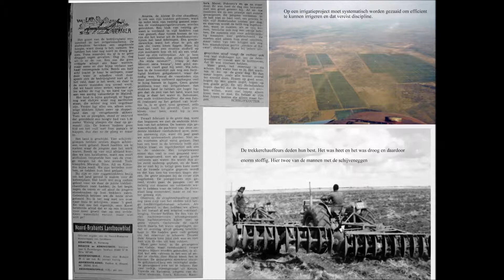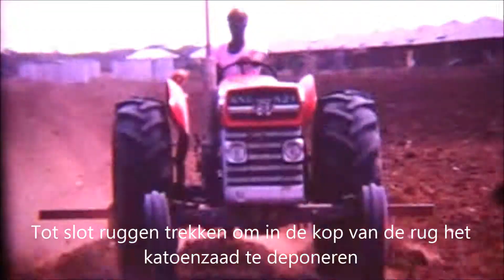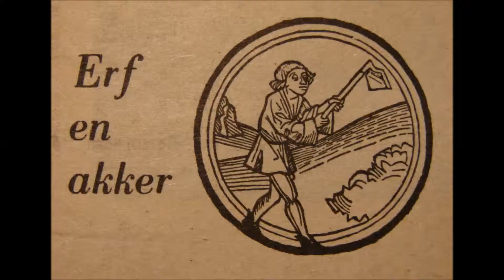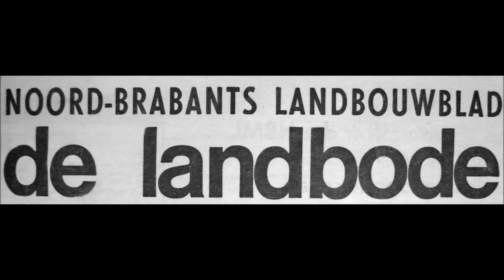Lekker druk en veel te regelen... Van Halsteren naar Kenya afl nr 28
Lekker druk en veel te regelen
Van Halsteren naar Hola in Kenya (nr.28)
"Van Erf en Akker"
Het is leuk werk hier op het irrigatieproject. In deze column staan we aan de vooravond van het nieuwe plantseizoen. De grondbewerking is in volle gang en het zaaibed ligt klaar voor de pachters om er het katoenzaad in te deponeren.
We moeten planmatig te werk gaan want we gaan telkens uit van grote eenheden omdat dit nodig is om efficiënt te kunnen irrigeren en onkruidbestrijding en gewasbescherming te kunnen uitvoeren.
Dat vergt discipline en dat is nou net iets wat veel van de pachters niet kennen en niet gewend zijn. Dus moeten we proberen ze dat bij te brengen. Dat is niet altijd een gemakkelijke taak en het vergt veel geduld. Het gaat er om dat we ze moeten overtuigen van het nut daarvan.
We hadden even een tijdelijk personeelstekort maar dan biedt de plaatselijke gevangenis soms uitkomst. Er zit altijd wel iemand gevangen die de een of andere kwaliteit beschikt. Tot onze stomme verbazing zat er een Masai kerel gevangen die echter in Nairobi geleerd had om met een bulldozer om te gaan. Hij deed het goed want we hadden hem hard nodig om een nachtreservoir voor irrigatiewater op te schonen. De vaste machinist Anania Isaac was ziek en de reserveman was een paar dagen weg vanwege een begrafenis elders in het gebied.
Nachtresevoirs zijn onmisbaar voor een vlot irrigatieproces. Tijdens de nachtelijke uren draaien de pompen op het pontoon in de Tana Rivier op volle toeren. Het water dat dan wordt opgepompt wordt opgeslagen in nachtresevoirs zodat 's morgen de pachters voldoende water hebben om vlot te kunnen bevloeien. Onderwijl gaat het pompen gewoon door en afhankelijk van het verbruik worden meer of minder pompen ingezet.
Het water moet langs een 14 kilometer lang hoofdkanaal van de rivier naar het project worden gestuurd. Dat kanaal vergt ook het nodige onderhoud want onkruidgroei en waterplanten hinderen de doorstroom.  In de droge tijd moeten we zorgen dat de koeien van de Orma stam het kanaal niet vernielen. Ook moeten we bedacht zijn op het grootwild en dan vooral de olifanten. Die kunnen met flinke kuddes de taluds van het kanaal volledig in elkaar trappen. We hebben wel enkele aftakkingen gemaakt en daar een poel gegraven zodat het water dat daarin staat voor het wild en de koeien aantrekkelijker is dan het aanvoerkanaal.
Van de trekkerchauffeurs wordt veel gevraagd in deze moordende hitte en stoffige omstandigheden. We zorgen goed voor ze maar het blijft een zware taak. Onze trekkers hadden geen cabine of een afdak en d e enige bescherming tegen de zon was de hoed of muts die chauffeurs op hadden. Dorst speelde ook een rol. We hadden ze een canvaswaterzak gegeven die aan de trekker hing. Omdat canvas wat vocht doorlaat en dat dus verdampt bleef daardoor het water tamelijk koel in zo'n drinkwaterzak

In deze bijdrage kunt U originele 8 mm filmopnamen zien zoals we die destijds op het project hebben gefilmd. De kwaliteit is niet optimaal waar het geeft wel de sfeer op het project goed weer.

De column is ook te lezen via het onderstaande PDF bestand:
Let op: met  1x muisklikken opent u de PDF

De periode dat we in Kenya waren lag in de jaren 1967 tot en met 1975. In die tijd in de leeftijd van 26 tot 34 jaar schreven we met enige regelmaat columns voor het blad van de Noord-Brabantse Maatschappij van Landbouw. Daarbij werd het dagelijkse leven op het project en het privéleven belicht.

We zijn van plan met enige regelmaat deze columns als audio/video te publiceren in de hoop dat de komende stukjes u mogen interesseren. Ze zijn niet allemaal op volgorde van tijd geordend maar ieder stukje kan op zich zelf beluisterd worden.